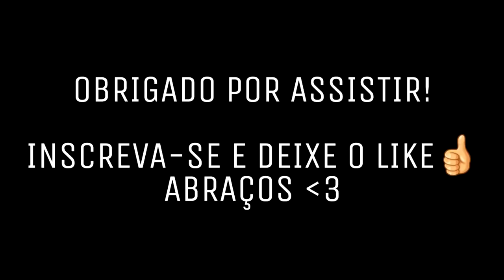GTA V ONLINE : GUERRA EXPLOSIVA TANQUE vs TANQUE, BATALHA ÉPICA!!!